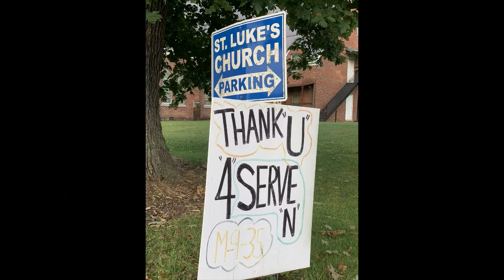ASP2019 Slide Show